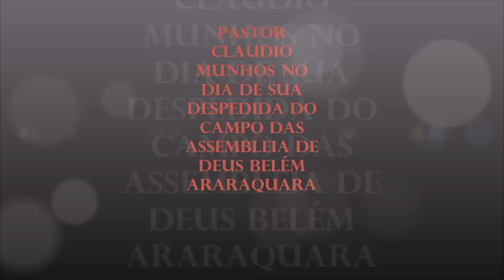Pastor Claudio Munhos, Culto Terça Feira se Despedindo da Igreja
Despedida Pastor Claudio Munhos, culto Terça Feira
Sede Assembleia de Deus Belém, Araraquara- SP
Dia- 20/12/2016